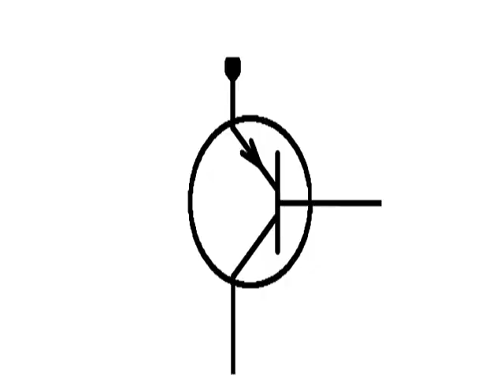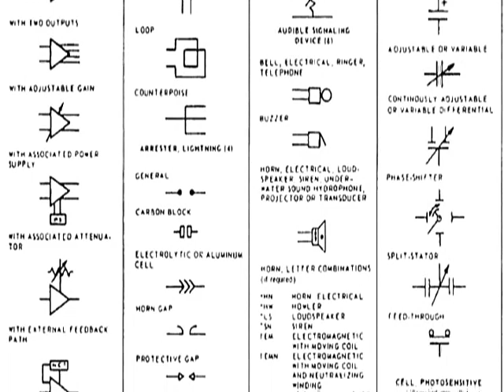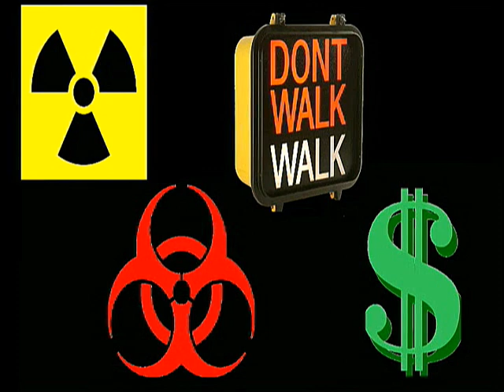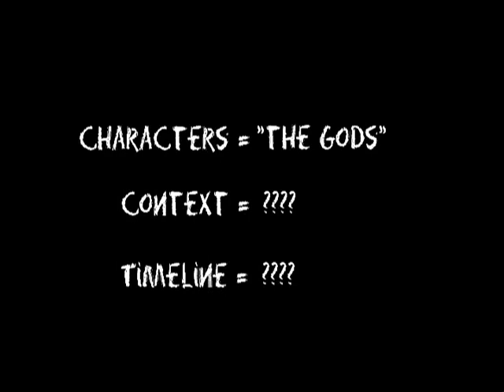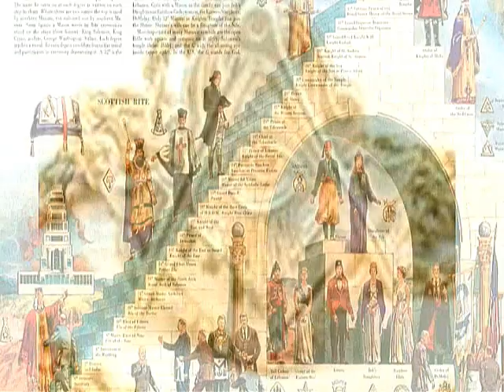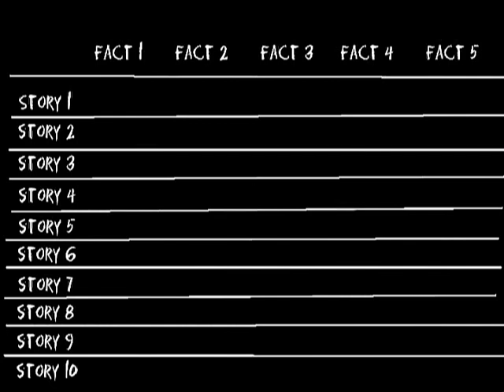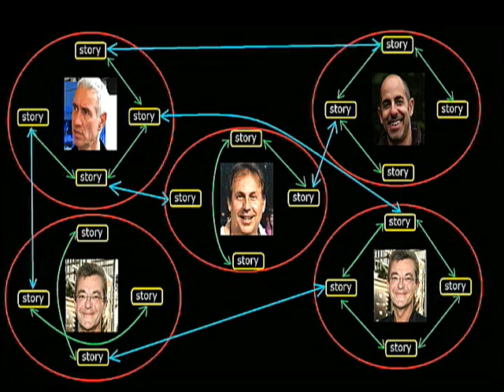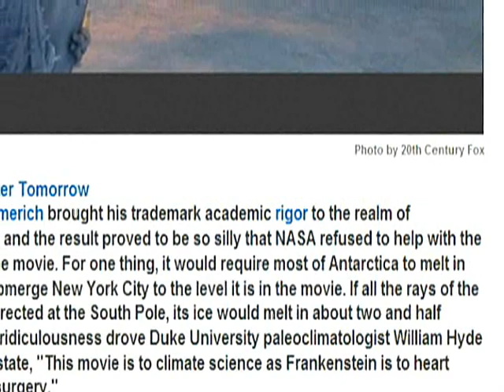Hollywood Insider pt1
I found this online. The video does fairly well in explaining the Illuminati movies. It does not go in depth. The young man who did this video does good work on the surface. So you can call this, learning Illuminati movies for dummies. The video was over one hour long. I shorten it to about 30 minutes. Sometimes he would reach to the point of ridiculous, but what he does know he's good at.
He says in the video that the symbols have one meaning. This is correct and wrong. Then later he correctly says the Illuminati are not sun worshipers, even though many symbols are of the sun. There are usually 3 meanings of what they are showing. These meanings point to one, their god. Illuminati are Satan worshipers. Some of you doubting Thomas' who say there is no God or Satan. You're like Johnson. u-ill-sion.
The video is good to see for beginners, those stuck on alex clones, Jeff Rense, Dr barking mad Deagle, etc, etc, and on and on. Also for the veterans, cause it's always good to review. Unless you're one who say they know and need to know nothing else. Only the sages know.